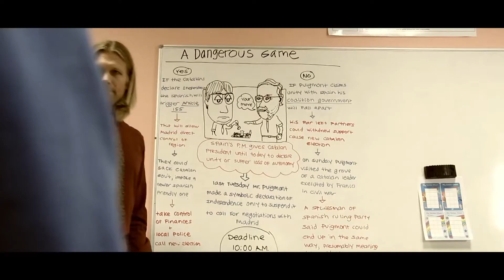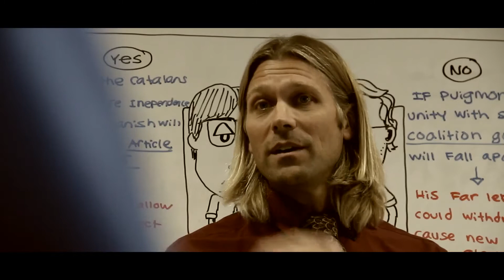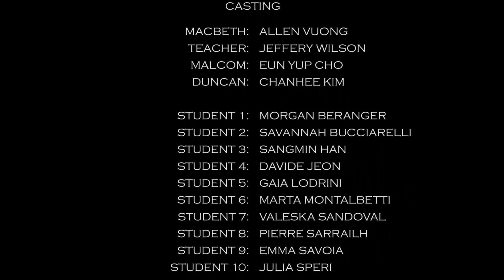The Class President/American School of Milan/SH/Shakespeare for All Time